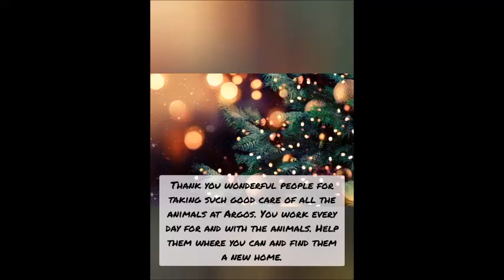Frohe Weihnachten - Happy End der Hunde aus dem Argos Shelter - Zypern